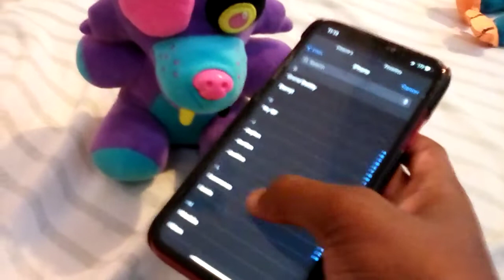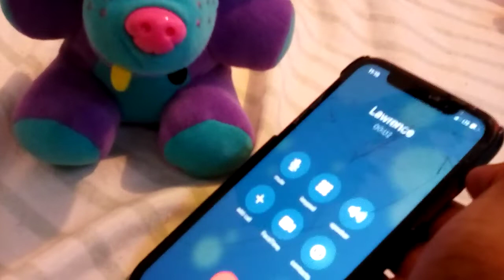Lawrence charge your phone and make a new video. PLZ